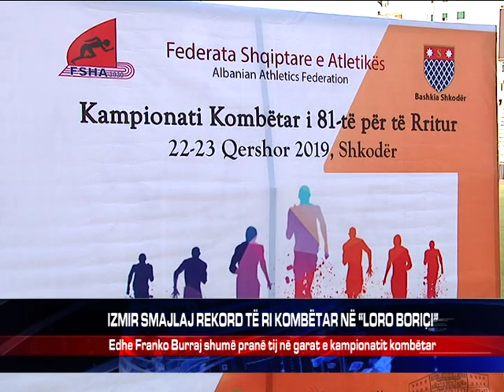IZMIR SMAJLAJ REKORD TË RI KOMBËTAR NË “LORO BORIÇI”